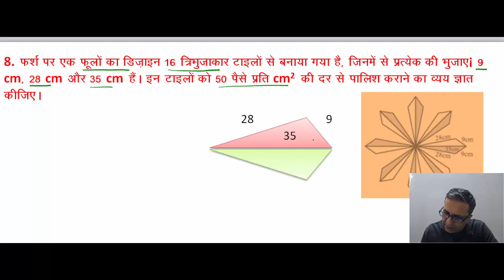Class 9 Maths (हेरॉन सूत्र )Ex 12.2 Q8 NCERT (Hindi)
Sol of Imp & Tricky Q from NCERT Chptera 12 (Ex 12.1, 12.2).  This video includes basic concepts of Class 9 Maths Chapter  12 Herons Formula (हेरॉन सूत्र ) (NCERT in Hindi Medium) for CBSE, Bihar, Rajasthan, UP, Haryana, Punjab, Himachal Pradesh, Madhya Pradesh, Uttarakhand board